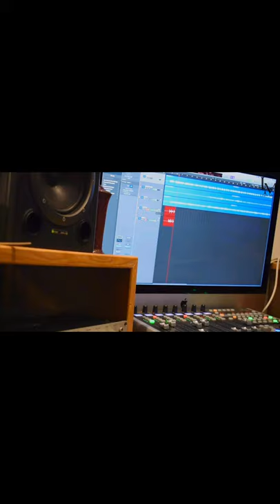Vlog#1 Grabando Experimentando (Segundo Sencillo)